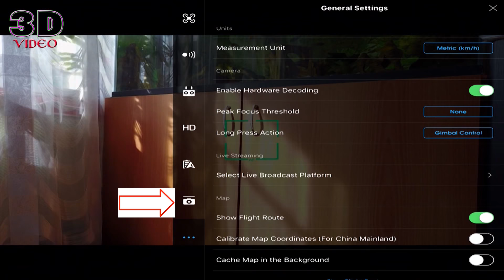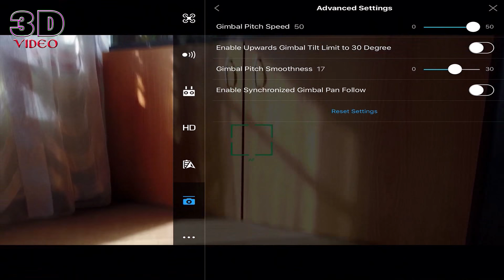Как использовать режим Gimbal. DJI MAVIC Pro. Настройка кардана подвеса камеры. Инструкция.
О режиме Gimbal. Настройка кардана подвески камеры. DJI MAVIC Pro. Режим слежения: карданный подвес компенсирует отклонение и угол наклона самолета, чтобы видео изображение оставалось устойчивым, а горизонт - горизонтальным. Настройка кардана подвеса камеры регулируется в приложение для DJI Mavic pro легко и под свои запросы.